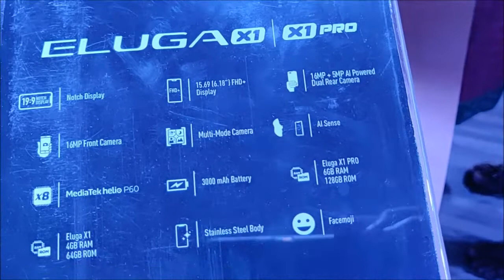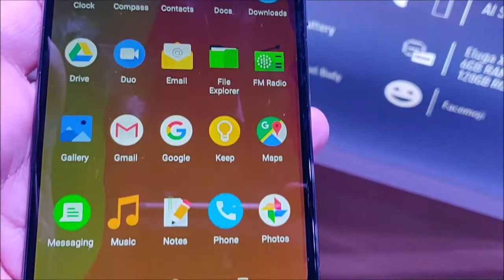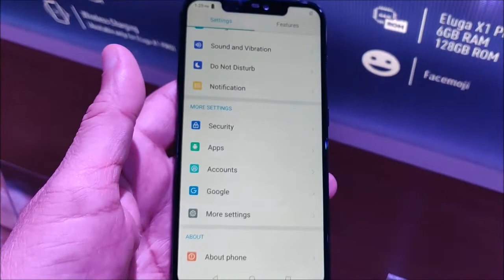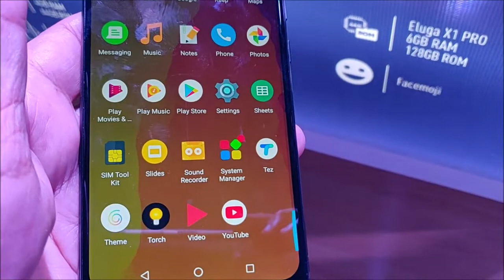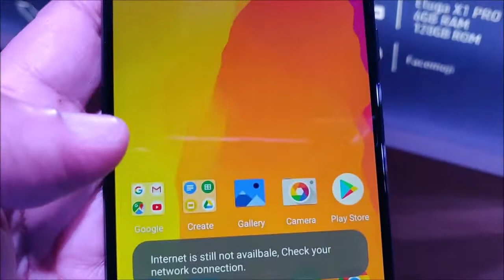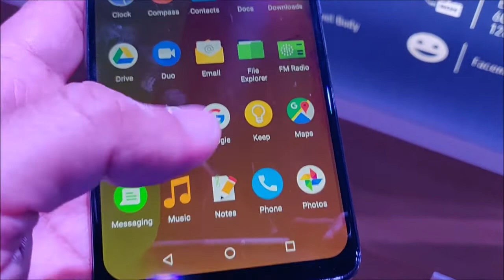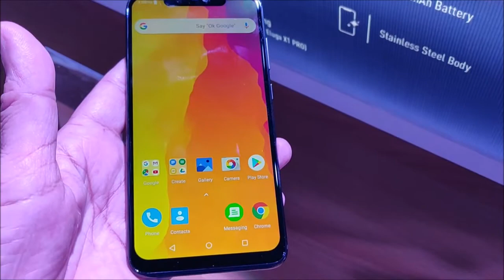First Look of Panasonic Eluga X1 & XI Pro in Hindi